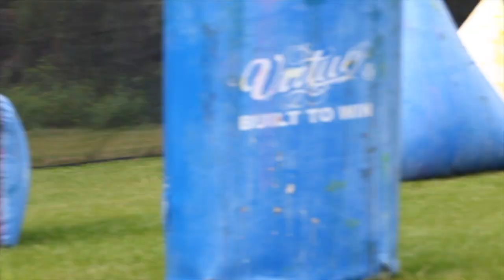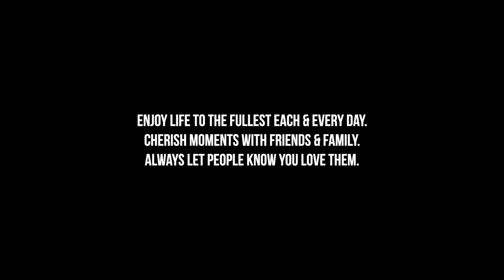6/27-28/2020 Killers Meet Wild Monkeys @ Silver Springs + TM40 Layout RAW @ CFP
If you cannot afford to donate, a share goes a long way as well. Thank you.

SILVER SPRING PSA:
No one at the park or whom we rented the kayaks from warned us about these monkeys; they are aggressive (especially if you have food) and a good portion of them carry a disease that can potentially become fatal for humans if bit, scratched, etc. If you go to Silver Springs; DO NOT FEED THE MONKEYS, DO NOT NOT GET TOO CLOSE TO THE MONKEYS. DO SOME RESEARCH ON "SILVER SPRINGS" MONKEYS BEFORE YOU GO!

& for those wondering about Hoski driving the Kart , that was him practicing some dirt laps in his pops 250cc Kart.

Produced by @TopShelfLoungewear
Film/Edit by @AJSMedia / @Original_Gentlemen